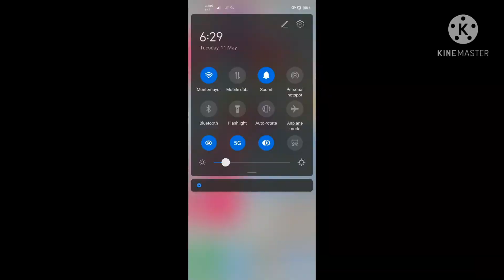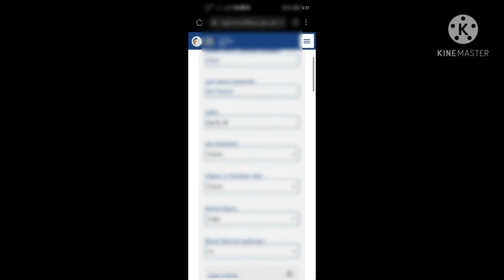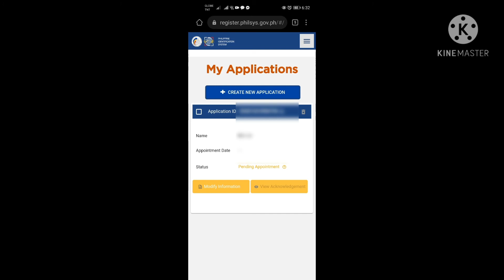PAANO IEDIT O MODIFY ANG MALING INFORMATION DETAILS SA APPLICATION NG PHILIPPINE NATIONAL ID ONLINE